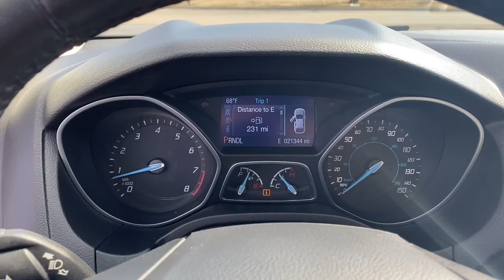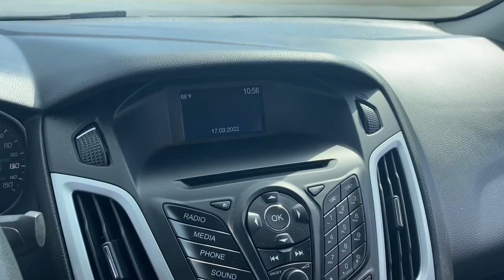2014 Ford Focus Saline, Ann Arbor, Ypsilanti, Belleville, Milan U03859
Gray Used 2014 Ford Focus available in 7070 East Michigan Avenue, Saline, Michigan at Briarwood Ford. Servicing the Saline, Ann Arbor, Ypsilanti, Belleville, Milan, MI area.

Briarwood Ford
7070 East Michigan Ave